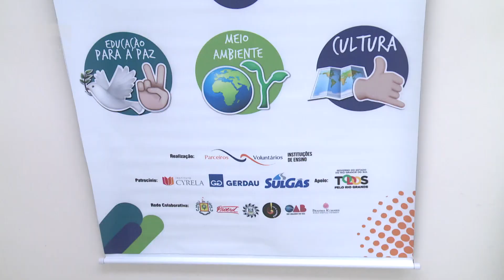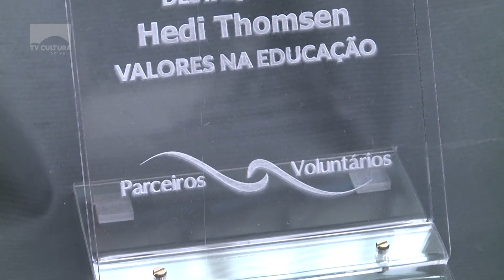Tribo Parceiros Voluntários ganha troféu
O grupo montenegrino da Tribos Voluntários recebeu uma premiação. O troféu é uma homenagem e um reconhecimento ao trabalho desenvolvido desde 2010, aqui em Montenegro.